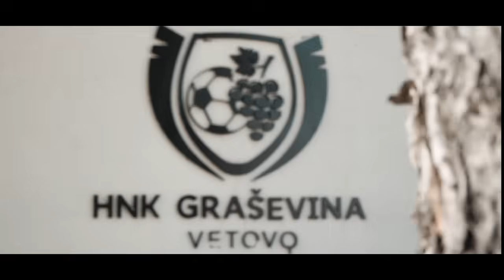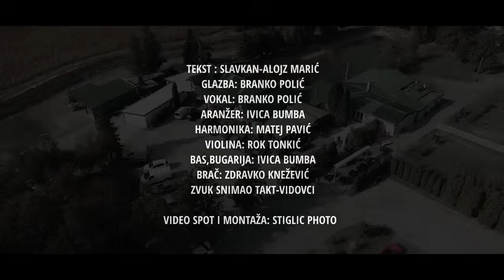Branko Polić - Oj, Vetovo, selo moje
Tekst : Alojz Slavkan Marić
Glazba i vokal: Branko Polić
Aranžman : Ivica Bumba
Harmonika : Mata Pavić
Violina : Rok Tonkić
Bračevi : Zdravko Knežević
Bugarija i bas : Ivica Bumba
Snimljeno u Studio Takt - Vidovci.
Video spot : Foto Štiglić - Velika
Studeni 2023.g.